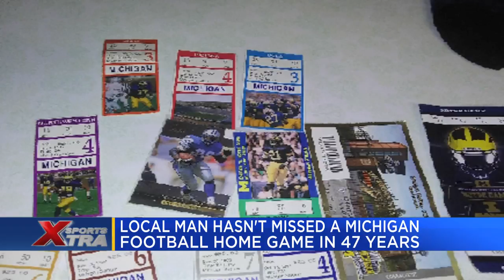Local man hasn't missed a Michigan football home game in 47 years